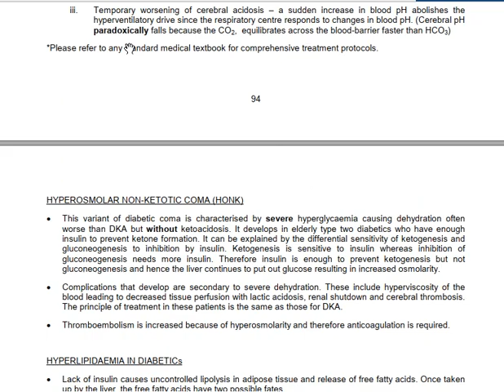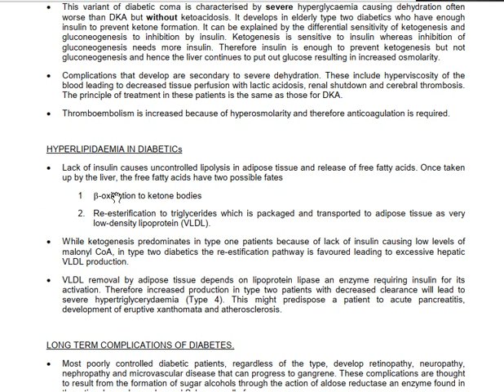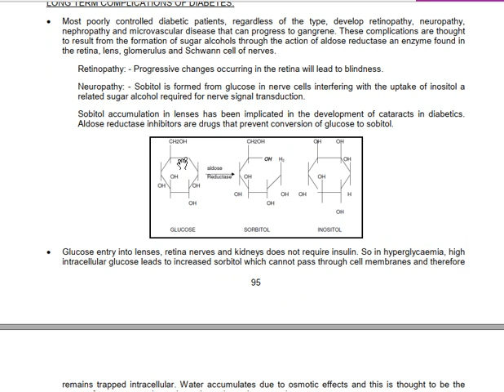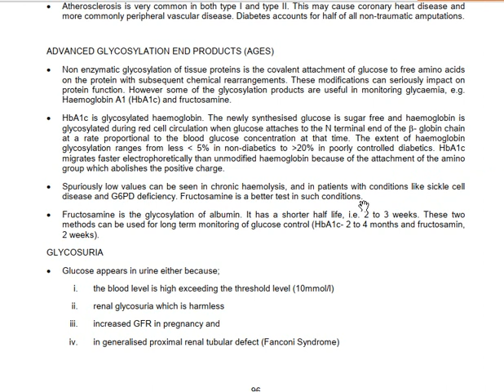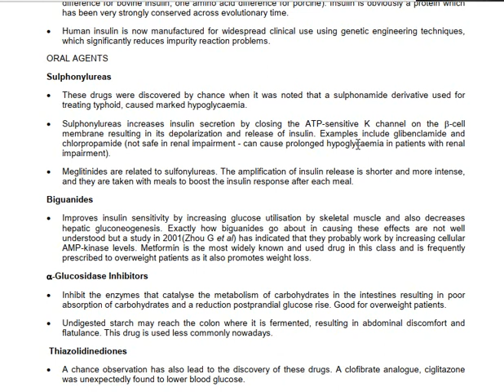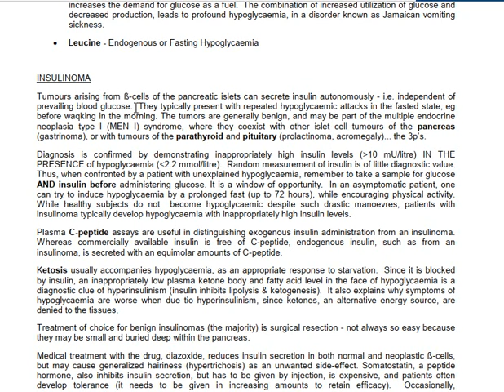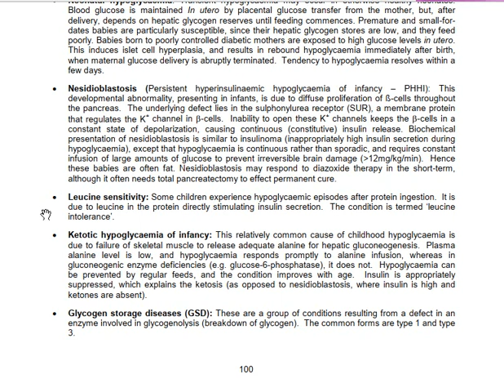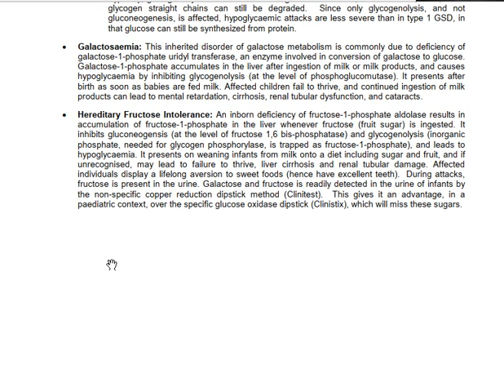Complication of daibetes mellitus and other Carbohydatre disorder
This is diabetes mellitus tutorial video presented by SchrDbb: Dassi Bopda Blondel Christian with reference Chemical pathology lecture notes of University of Cape town by George Van der Waart et al